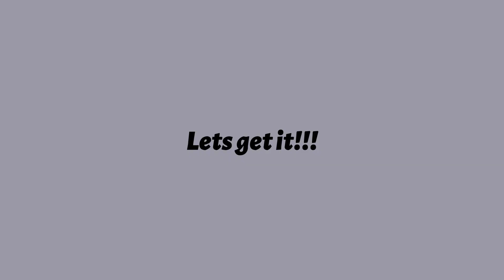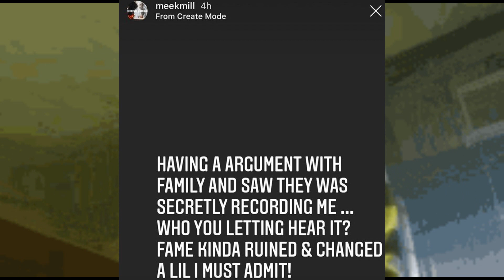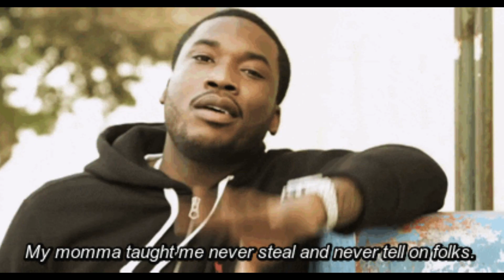Meek Mill Regretting Fame After Being Betrayed By Family Members.....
Meek Mill got into a  situation with family members and felt they betrayed his trust.